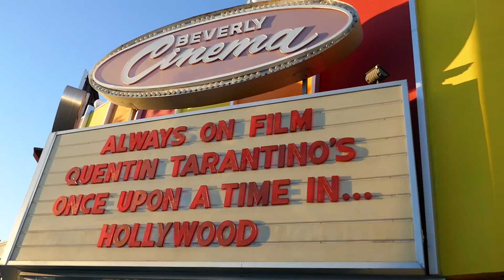Quentin Tarantino's Beverly Cinema Marquee Once Upon A Time in Hollywood LA CA USA November 2021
Quentin Tarantino's Beverly Cinema Marquee Once Upon A Time in Hollywood Los Angeles, California USA November 2021